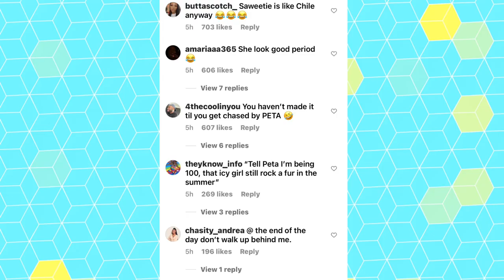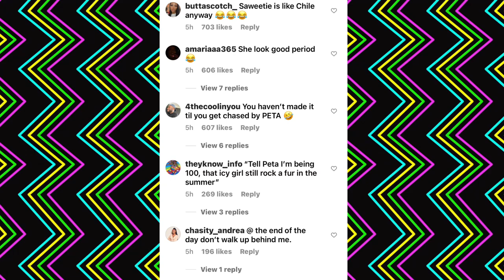Saweetie Gets "Chased" By a PETA Protestor For Wearing a Fur Coat